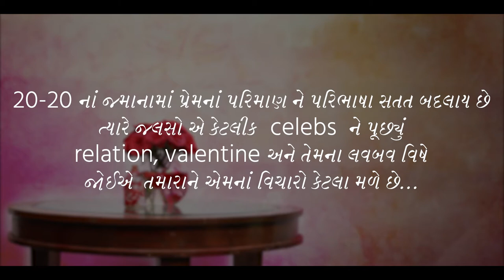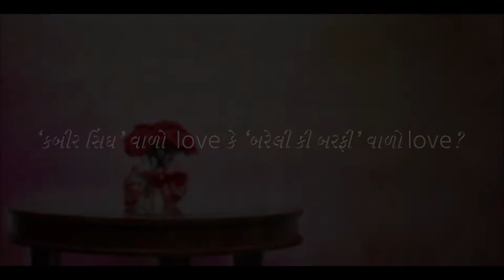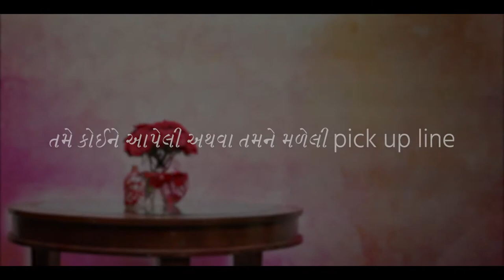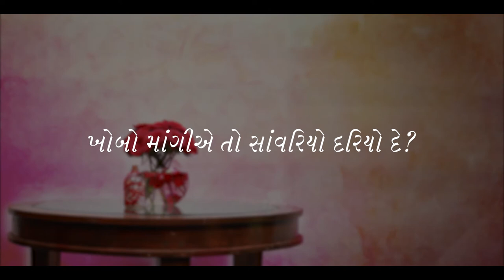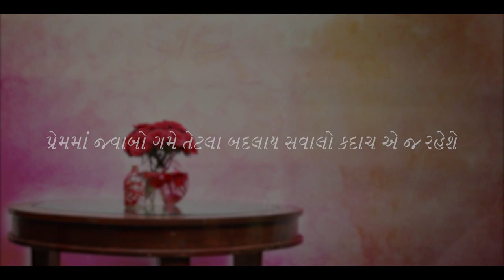Jalso | RJ Vashishth | Love Bav Ne Evu Badhu